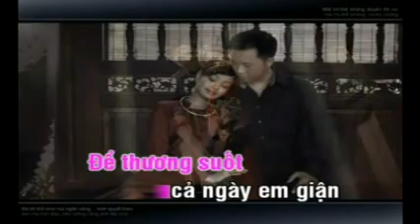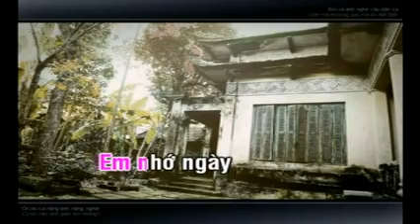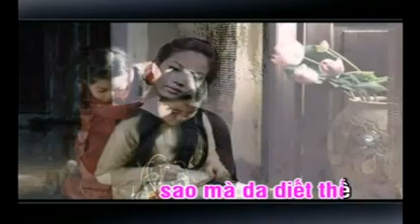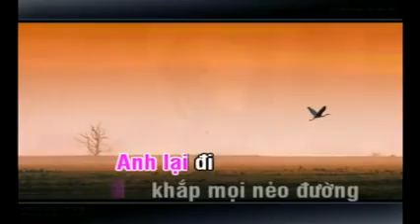Giận mà Thương 2 - Anh Thơ - Karaoke - Beat